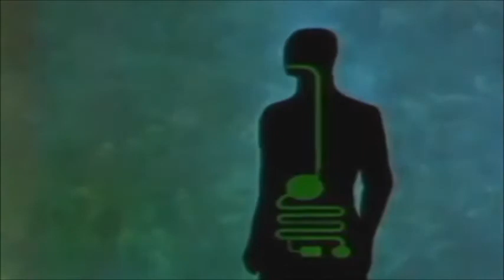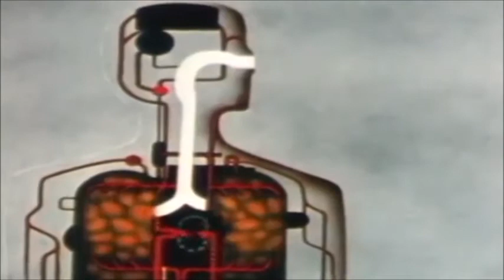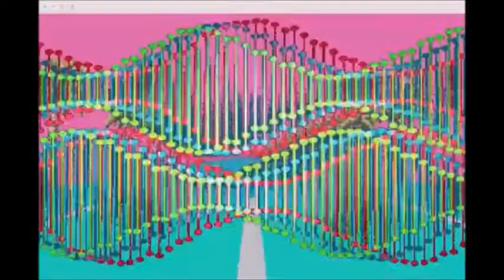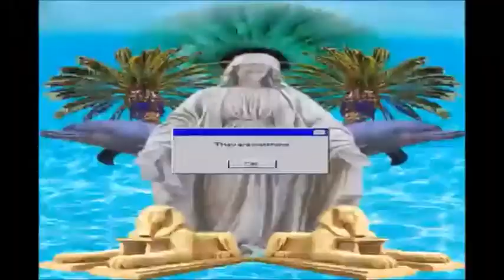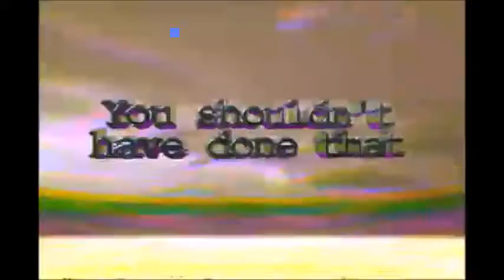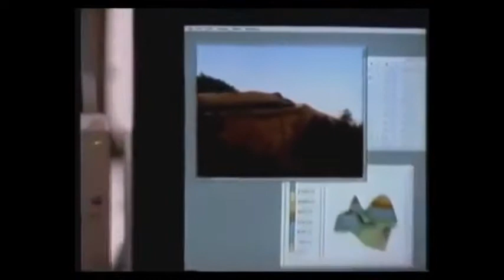Ｖ Ａ Ｐ Ｏ Ｒ Ｗ Ａ Ｖ Ｅ Ｄ Ｉ Ａ Ｒ Ｙ # 4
001 /// Saint Pepsi - Enjoy Yourself
002 /// Blank Banshee - Frozen Flame
003 /// Zadig The Jasp - AIRLINES
004 /// ｅｘｉｓｔｅｎｔｉａｌｉｓｍミームは私の人生であり
005 /// Ｍａｃｉｎｔｏｓｈ  Ｑｕａｄｒａ [Vaporwave]
006 /// Shirr - I Can't go for that Loop
007 /// Y N O S - G A L A X Y
008 /// the nutshack vaporwave